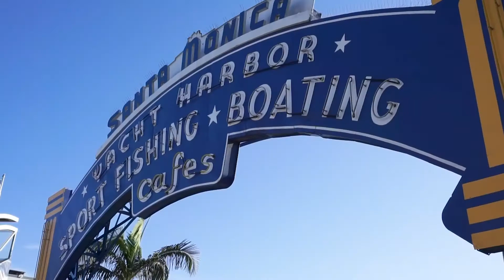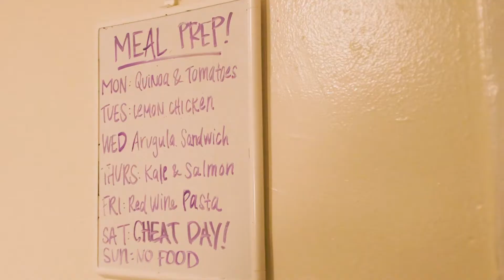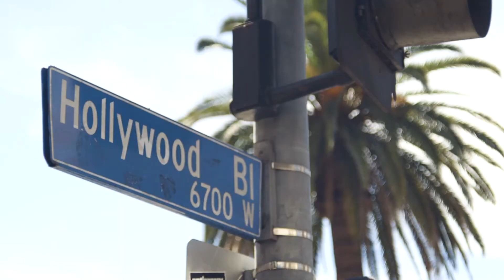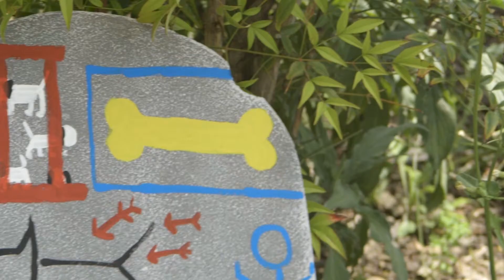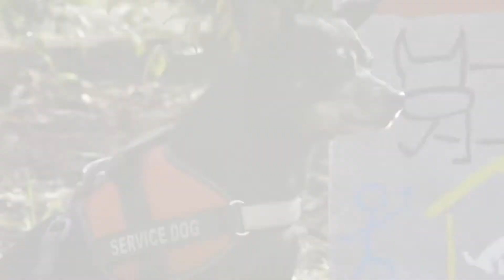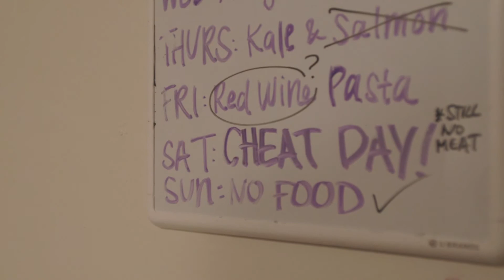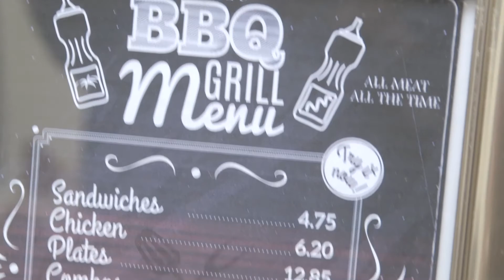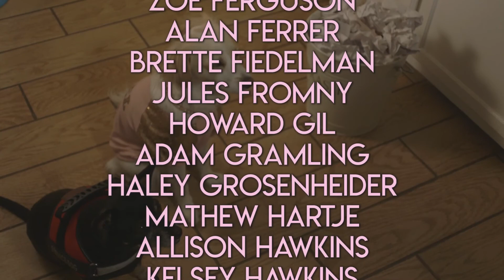Dog Moms -- Full Web Series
All 4 episodes of The Real Dog Moms of LA Back-to-Back!

Dog Moms is the story of 4 reality-tv worthy divas and their dogs' journey to liberate themselves from their ownership. It's a heart warming tail about finding your way, changing your mind, and true friendship.

0:00 EPISODE 1 - THE INTERVENTION
12:26 EPISODE 2 - THE GREAT AWAKENING
 21:18 EPISODE 3 - THE TRUTH
31:02 EPISODE 4 - THE PARTY

EPISODE 1 - THE INTERVENTION
When Marissa, Blair, and Sam decide that Brittany's pot addiction has gotten out of control, they decide to confront her with an intervention at the dog park. Meanwhile, Cupcake and Tammy's friendship is tested by their opposite views on dog-human-relations, causing Cupcake to make a mysterious new friend with the dog park Stray.

EPISODE 2 - THE GREAT AWAKENING
After a long day of emotional mind-games and wine throwing, Brittany is able to earn her place back in the play group...for now. After the dogs get a contact high from Brittany's stash, Cupcake has a realization that completely shatters her world view.

Marissa is furious to find that Brittany has not been the most attentive dog sitter. In a rage, she locks Cupcake in a doggie purse for a time-out. Tammy, Bruce, and Spot go on an expedition to find the Stray, hoping he can provide some clarity to help save their friend.

EPISODE 4 - THE PARTY
The dog park pups hatch up a plan to escape their moms at Bruce's birthday party, but it's awfully risky. Will they make it out alive? This will be one birthday party you'll never forget!

CREATED BY, STORY BY, + DIRECTED BY: Alyssa Poteet

WRITTEN BY + EXECUTIVE PRODUCED BY: Alyssa Poteet + Olivia Hill

CAST:
BRITTANY - Rachel Bandler (@rachelbandler)
MARISSA - Emily Browning (@emilybrowntown)
BLAIR - Olivia Hill (@freesampleolivia)
SAM - Alyssa Poteet (@complete_poteet)
CUPCAKE - Marissa Madsen (@marissamadsen)
TAMMY - Kelly Ryan (@thisiskellyryan)
SPOT -  Sandy Danto (@sandydanto)
BRUCE - John Yabes (@yabesjohn)
STRAY -  Marty Wurst (@thewurstpictures)
PAGEANT MOM - Moey Conway (@moeyjokesndrinks)
PAGEANT GIRL - Chloe Gurevich
STELLA'S MOM - Jennifer Morgan (@jenafurmorgan)
PIZZA GUY - Jedy Casillas (@jiggyjedy)

EDITED BY: Tyler Eaton (@tire_eatin) + Geoff Wong (@its_jahff)
1st AD + SCRIPT SUPERVISOR: Jennifer Morgan (@jenafurmorgan)
GAFFING + 1st AC: Cody Healy (@cody.healy)
SOUND PRODUCTION: Nef Brooks (@nef_washere)
+ Carson Guidicessi (@carsonweekly)